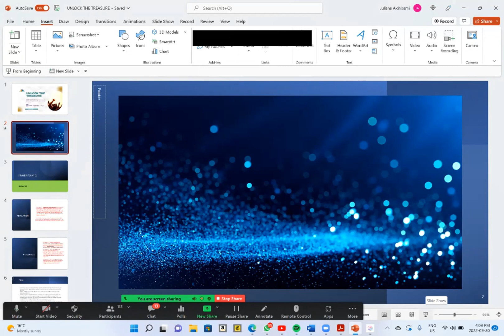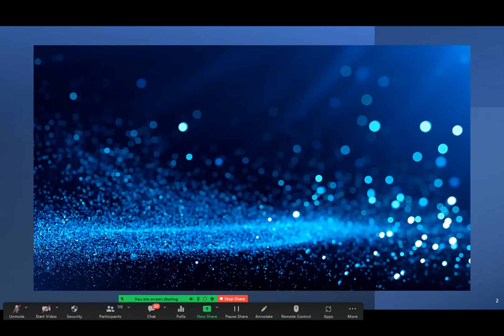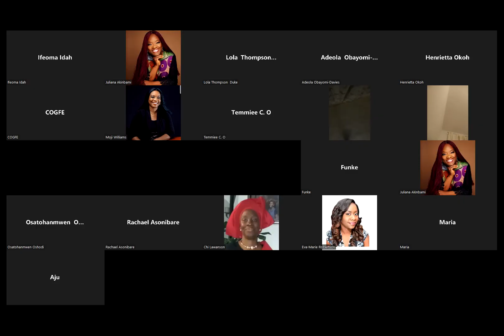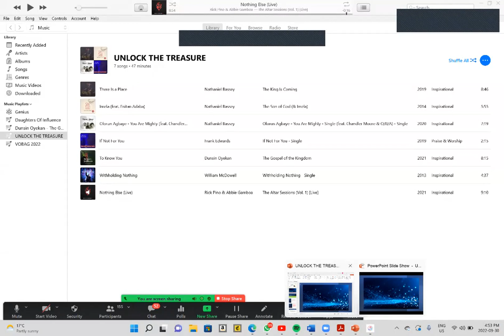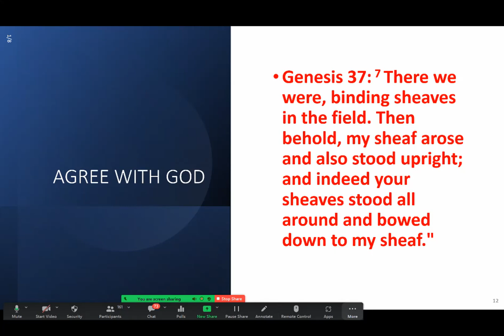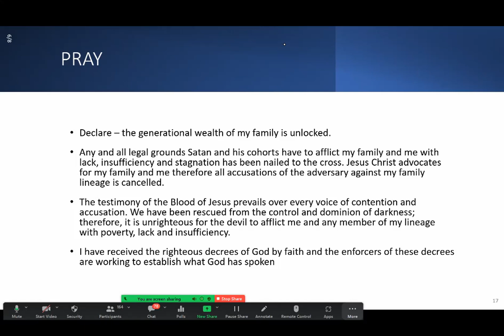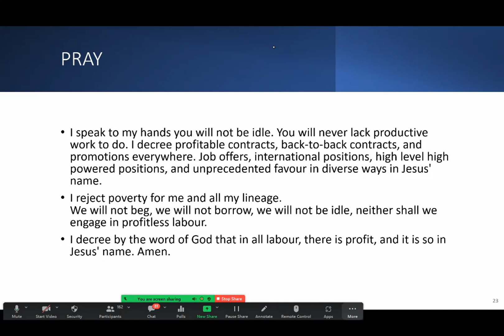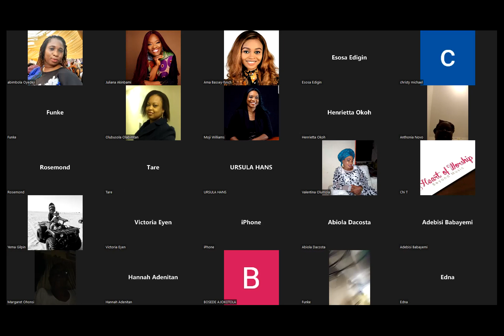Unlock The Treasure - A time of Worship and Prayer